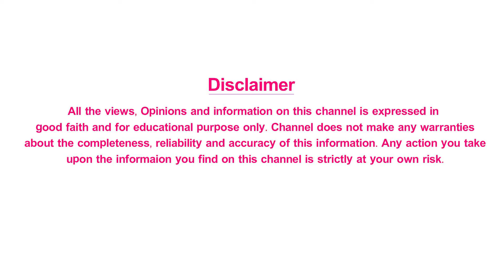రోలెక్స్ పై షాకింగ్ వ్యాఖ్యలు చేసిన సూర్య | Suriya | Kamal Hassan | Shritv Entertainment